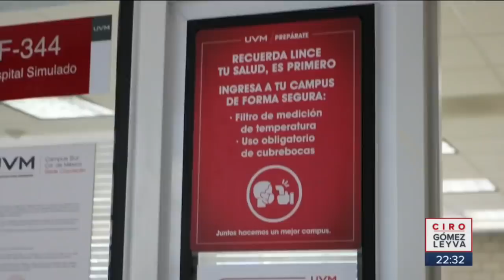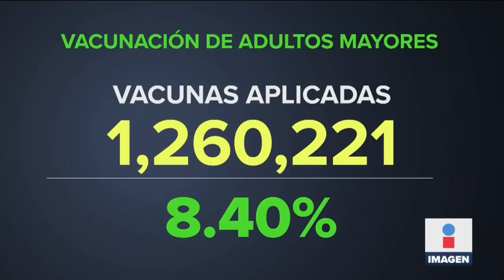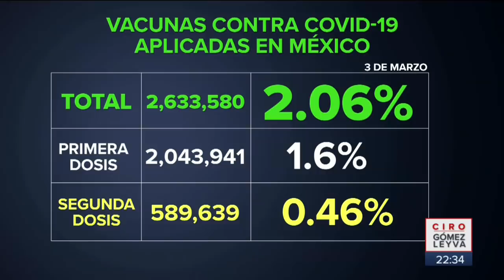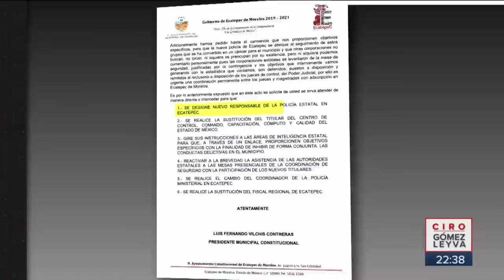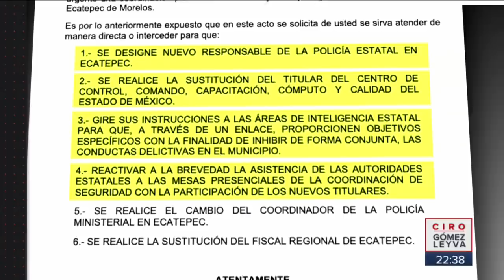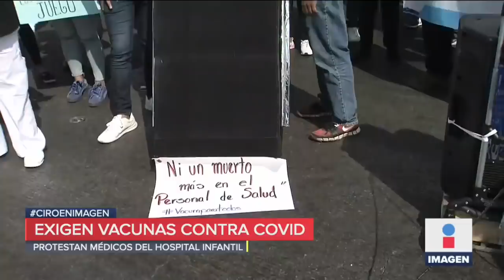Noticias con Ciro Gómez Leyva | Programa Completo 3/marzo/2021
Abuelito se vacuna tras quedar viudo y sin cinco hijos. Feministas provocan a policías en marchas: Sheinbaum. ¿Pemex gastaba más en galletitas que en Fitch Ratings? ¿Cuántos funcionarios se necesitan para inaugurar oficina? Las fuertes violaciones de derechos humanos a mujeres

⏰ MARCAS DE TIEMPO:
0:00​ Protegen Bellas Artes de feministas
1:04 Regresan a clases en Coyoacán
2:29 Reporte Covid-19
2:59 Convencen a abuelito de vacunarse
5:37 Alcalde en huelga de hambre por denuncia
11:13 Pensamiento neandertal dejar usar cubrebocas
12:24 Inauguran oficina de pasaportes
13:19 Protesta médicos CDMX
13:54 Acusan a feministas de provocar a policías
17:44 Fuertes violaciones contra mujeres en México
21:19 Lupita Jones es precandidata en BC
21:51 Condena de Rosario Robles
22:57 ¿Hay guerra sucia contra ex gobernador de Nayarit?
24:14 Ocultan expediente de Cabeza de Vaca
24:55 Detienen asesinos presidente Coparmex
26:51 Cifras Covid-19 en el mundo
27:32 Acuerdo con Braskem Idesa de Odebrecht
28:56 Explicaciones "ridículas" de director de Pemex: Páramo
32:16 El popular ex titular de Profeco